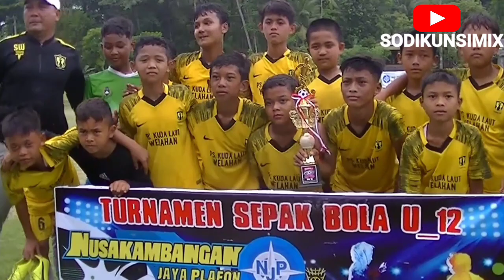penyerahan topskor dan juara 1 njp cup